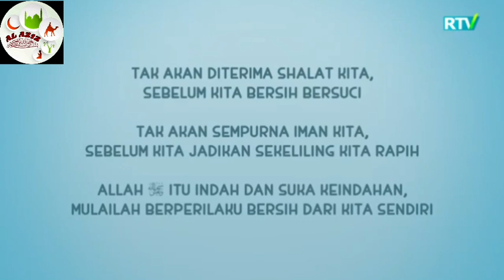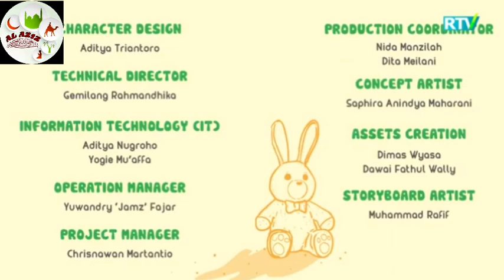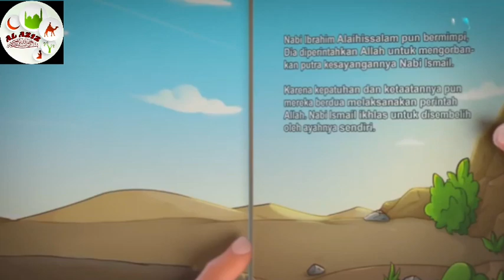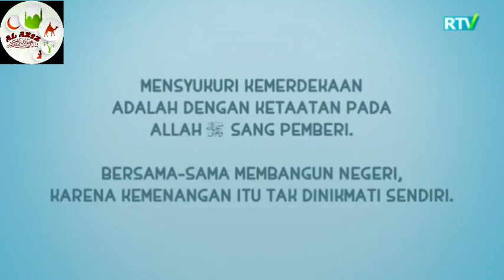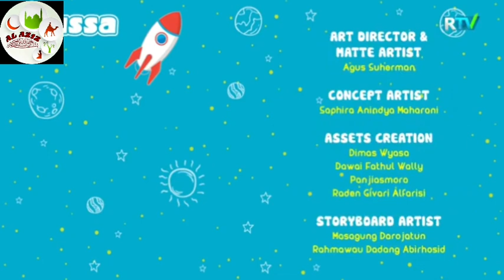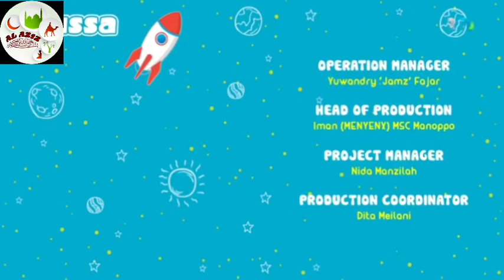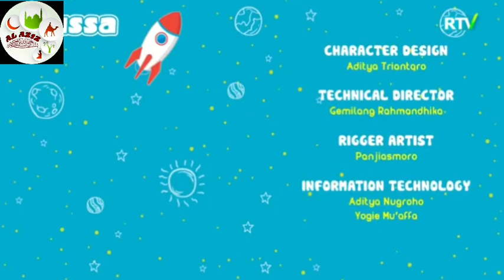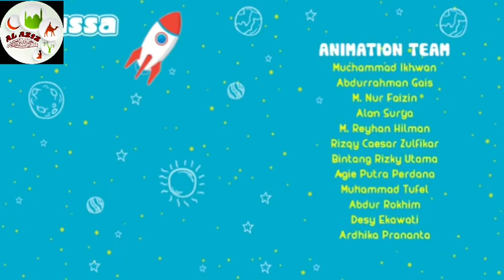Nussa va Rara